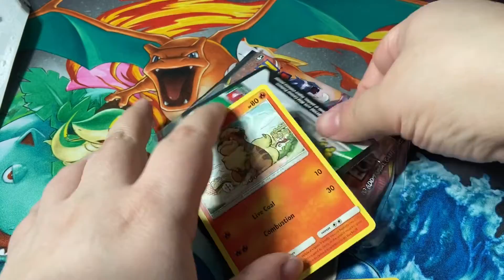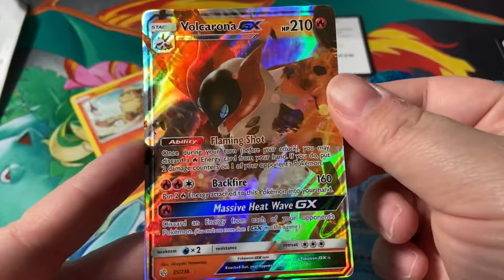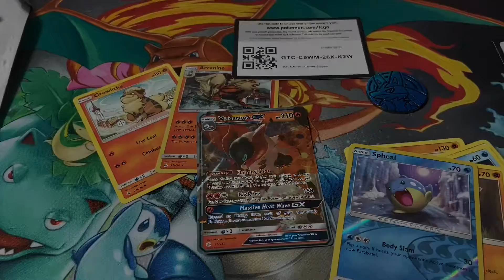*ASMR* COSMIC ECLIPSE CHECKLANE BLISTER